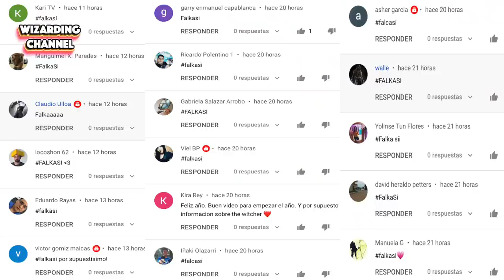FALKA | Historia completa - ¿Qué CONEXIÓN tiene con CIRI? ¿y con Francesca? ¿ESTAN CONECTADAS? 😱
La historia de Falka es acuciante y en este video te la voy a contar.
¿Que tiene que ver con Ciri? ¿Qué las conecta?  TODO AQUI!!

🔥 Videos Recomendados 🔥

😊Si te gusta mi canal puedes apoyarlo

Wizarding Channel es el canal perfecto para estar informado y divertido. Encontrarás desde análisis de las mejores y más actuales series y películas, unboxing, bookhouls, reviews, toooodo pero todo lo relacionado con asuntos que te puedan interesar, siempre con un toque divertido de humor.